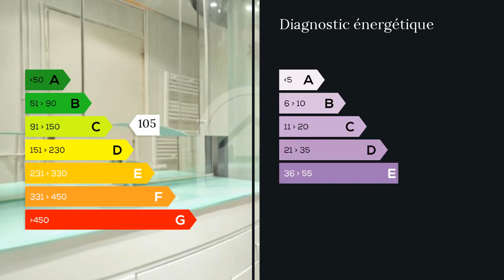A vendre - Appartement - Marseille 9eme (13009) - 4 pièces - 86m²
Beaucoup de potentiel pour cet appartement t4 au calme absolu.Dans une jolie résidence sécurisée et arborée située dans un secteur très prisé. L'appartement se compose d'une entrée ouvrent sur un grand séjour avec cuisine ouverte et d'un petit balcon, le tout offrant une vue sur le jardin arborer. La partie nuit se compose de trois chambres, dont une avec dressing, d'une salle d'eau et d'un wc indépendant. Des rafraîchissements sont à prévoir M. Joseph VELLA 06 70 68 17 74 / 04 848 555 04 poste 9659 Agent commercial indépendant du réseau national clairimmo Maxihome N° RSAC : 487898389 FCI - Ville du greffe